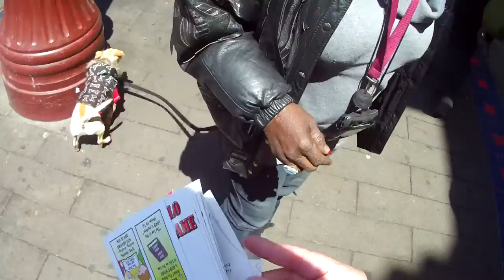Part XXIII of Occupy the Banks for Housing Justice on April 27, 2013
Part XXIII of Occupy the Banks for Housing Justice on April 27, 2013, in San Francisco, CA (VID00024)